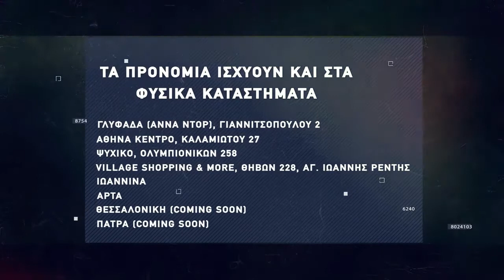Basketaki The League - Hood BC Vs Souvlakers (9/11/2021)